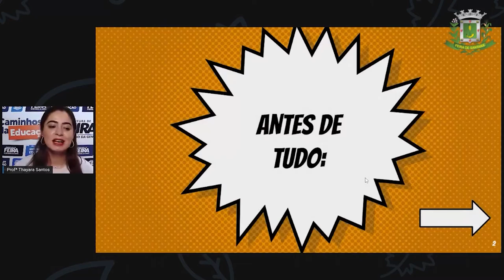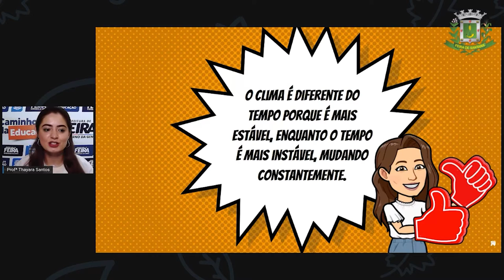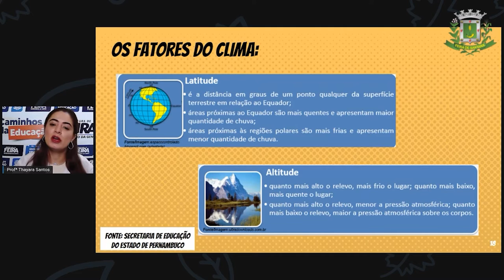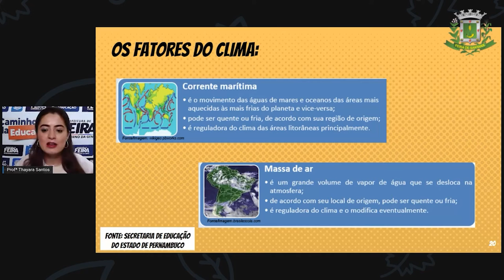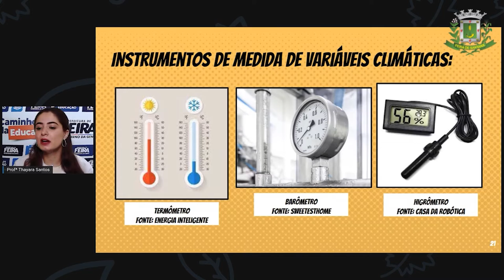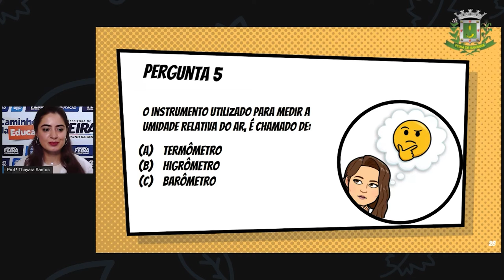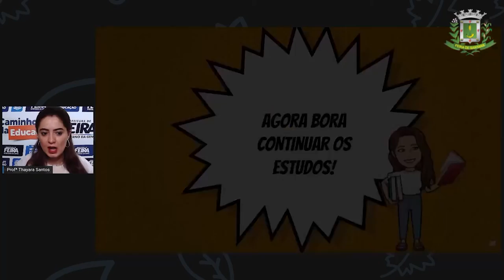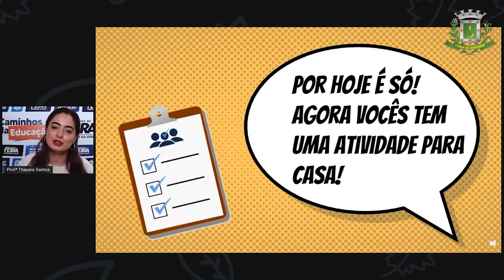8ºANO Aula 04 Profª Thayara Santos Ciencias O Clima e o Tempo